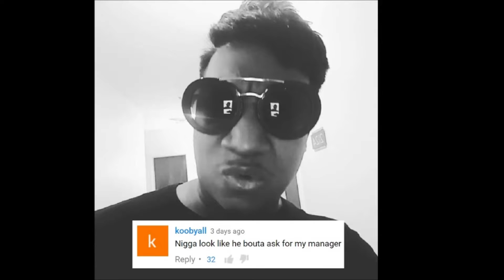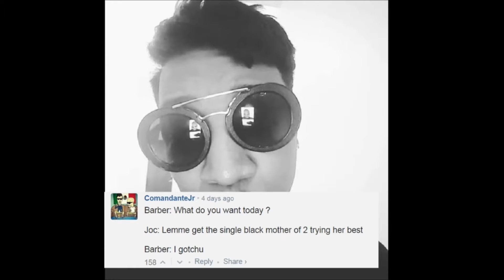the funniest young joc new hairstyle roast comments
young joc revealed his new hairstyle on the instagram and everyone has been roasting him for it !